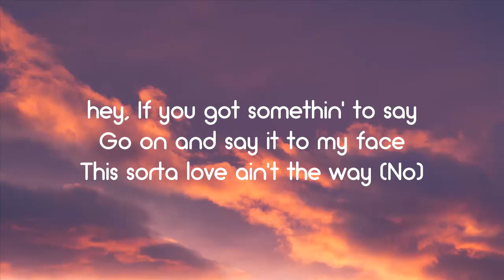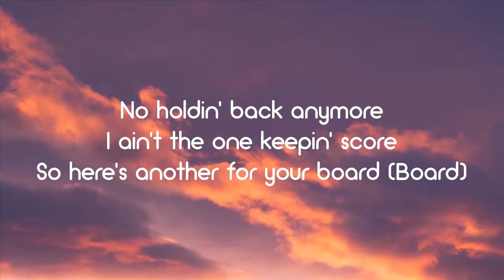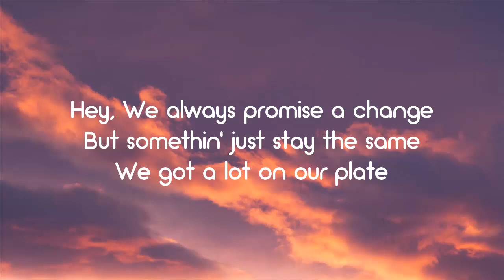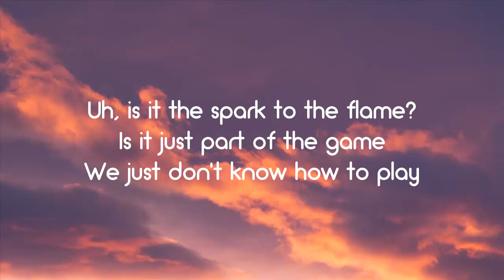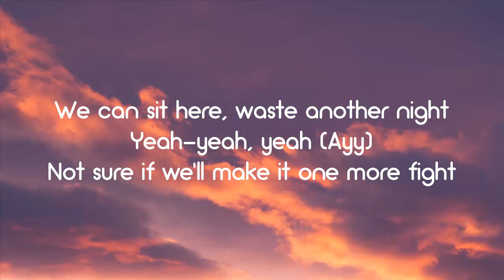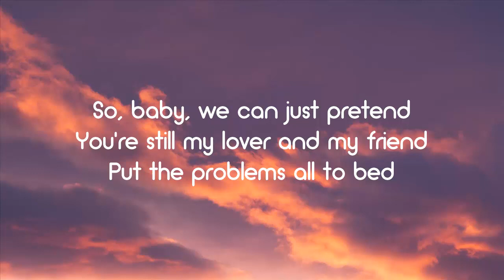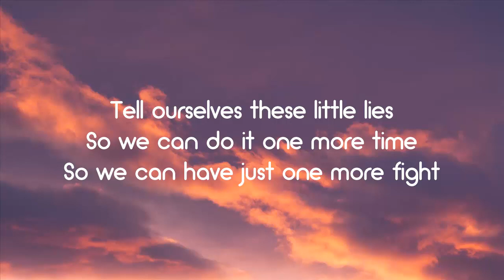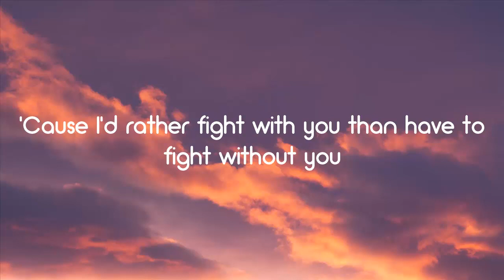AJ Mitchell - One More Fight (Lyrics)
form the album SKYVIEW

Aesthetic Lyrics

Lyrics:
[Intro]
No, ooh, no, no, no, oh-oh

[Verse 1]
Hey
If you got somethin' to say
Go on and say it to my face
This sorta love ain't the way (No)
No holdin' back anymore
I ain't the one keepin' score
So here's another for your board (Board)

[Pre-Chorus]
We can sit here, waste another night (Ooh-ooh, ooh-ooh, ooh)
Yeah-yeah, yeah (Ayy)
Not sure if we'll make it one more fight

[Chorus]
So, baby, we can just pretend
You're still my lover and my friend
Put the problems all to bed
Tell ourselves these little lies
So we can do it one more time
So we can have just one more fight

[Post-Chorus]
Ooh, love, love
Ooh, love, love (No, oh, ooh-woah)
Ooh, love, love
'Cause I'd rather fight with you than have to fight without you
No, oh, ooh-woah

[Verse 2]
Hey
We always promise a change (Promise a change)
But somethin' just stay the same
We got a lot on our plate (Yeah, yeah, we got a lot)
Uh, is it the spark to the flame? (Oh, ooh-woah, oh-woah)
Is it just part of the game (Oh, oh-oh, oh)
We just don't know how to play (Oh, oh-oh, oh, oh-ooh)

[Pre-Chorus]
We can sit here, waste another night
Not sure if we'll make it one more fight (Not sure)

[Chorus]
You're still my lover and my friend (No, no)
Put the problems all to bed (Bed)
Tell ourselves these little lies (Little lies)
So we can do it one more time (One more time)

[Post-Chorus]
Fight
Ooh, love, love (Yeah-yeah)
Ooh, love, love

[Outro]
Ooh, love, love (Ooh, ooh, ooh-woah)
Ooh, love, love (Yeah, hey)
Ooh, love, love
Ooh, love, love (No, no)
Ooh, love, love
'Cause I'd rather fight